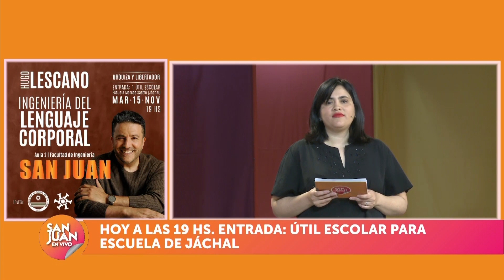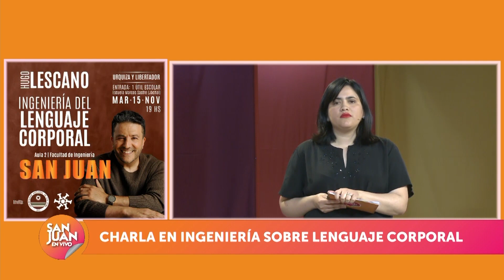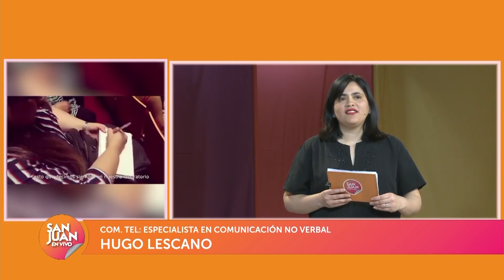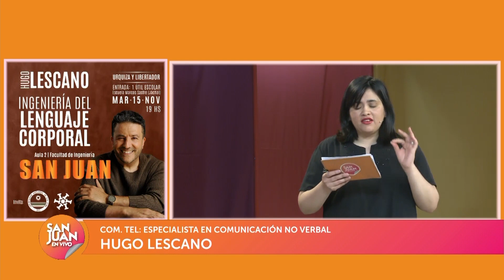Charla en Ingeniería sobre lenguaje corporal 15/11/2022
Comunicación telefónica con Hugo Lescano, especialista en comunicación no verbal.